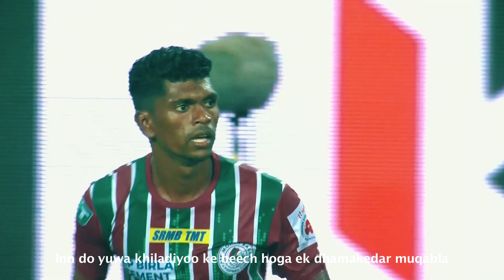A Red Hot Battle | NEUFC vs ATKMB | Hero ISL 2021-22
Will Chhara spice things up for NorthEast United FC or will Liston repeat his magic for ATK Mohun Bagan FC? 🔥

Watch the game LIVE on Star Sports India, Disney+ Hotstar & JioTV 📺